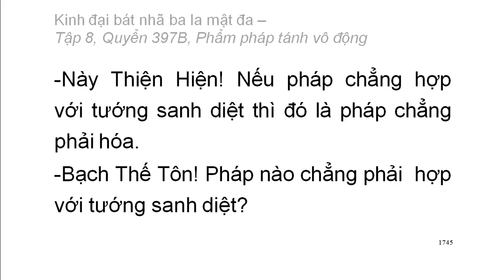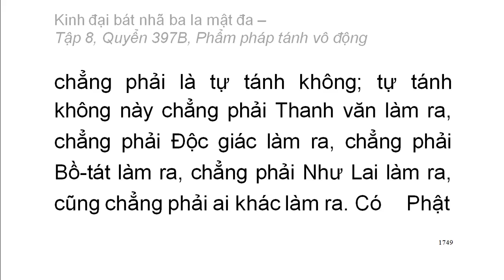600 quyển Kinh Đại Bát Nhã Ba La Mật Đa: Quyển .../600 (tiếp) (đọc lần 2)